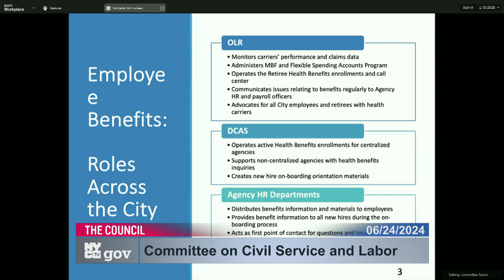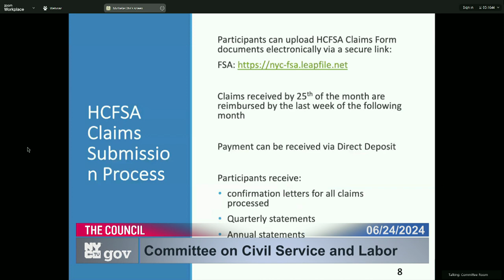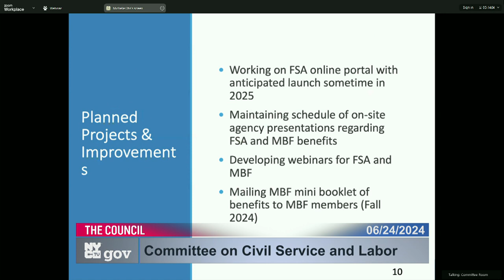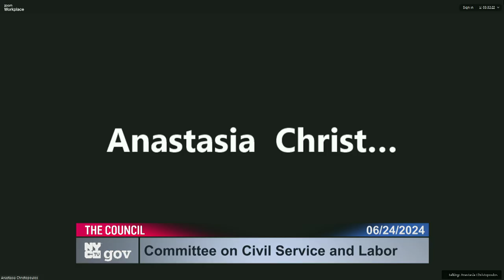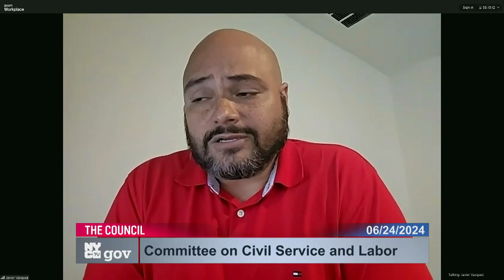06/24/2024 13:11 New York City Council Video City Hall Committee Room 240624 131113